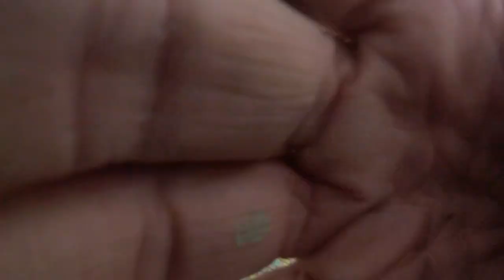THRONE OF BLOOD or FUN 3.27.24.00003 OGE IZU 314 NYC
MIXED LIVE OFF WAX
HEARTS OF DARKNESS STUDIO
NYC
BY
UZIEGO
FOR
SAVAGES NEVER SLEEP NYC
ALL THE WORK IS THE PROPERTY OF THE ARTIST.